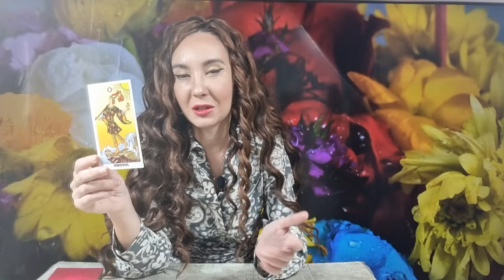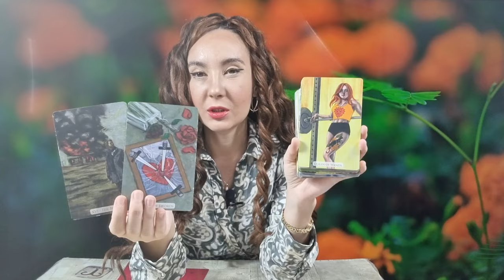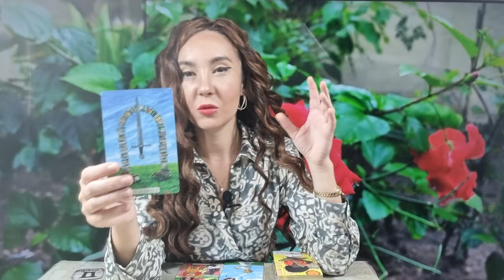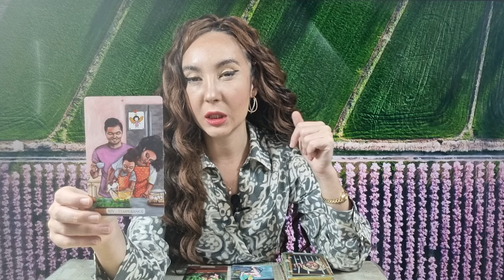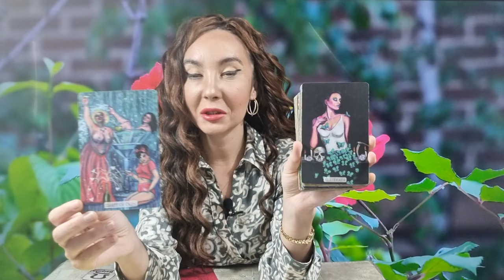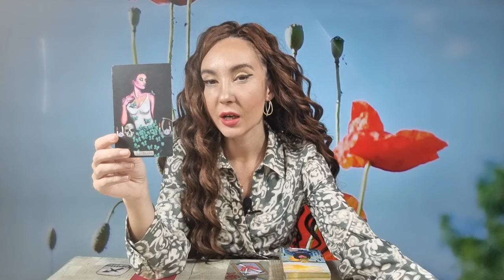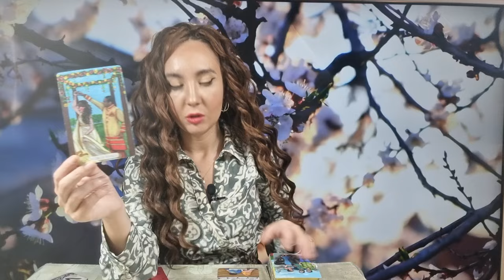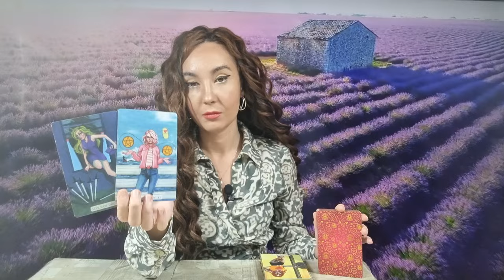𝗝𝗢𝗜 🧚‍♀️ 𝟮𝟮 𝗙𝗘𝗕𝗥𝗨𝗔𝗥𝗜𝗘 ❤️ 𝗢 𝗡𝗘𝗕𝗨𝗡𝗜𝗘 𝗧𝗢𝗧𝗔𝗟𝗔̆! 🎉 𝗧𝗔𝗥𝗢𝗧 𝗛𝗢𝗥𝗢𝗦𝗖𝗢𝗣 𝗭𝗜𝗟𝗡𝗜𝗖 𝗣𝗘 𝗭𝗢𝗗𝗜𝗜 ♈️♉️♊️♋️♌️♍️♎️♏️♐️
ANALIZA GENERALA 00:00
BERBEC ♈ 05:27
TAUR ♉ 08:39
GEMENI ♊ 11:41
RAC ♋ 15:29
LEU ♌ 18:28
FECIOARA ♍ 21:57
BALANTA ♎ 26:26
SCORPION ♏ 31:48
SAGETATOR ♐ 35:53
CAPRICORN ♑ 39:44
VARSATOR ♒ 43:55
PESTI ♓ 47:26
CONCLUZII 51:28